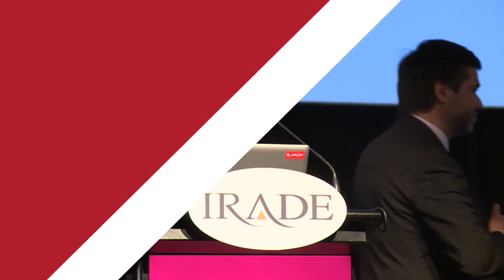WEB SHOW EREDE 2016 PARTE 3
Ximena Perone conversa con el seremi de Economía, Iván Valenzuela;  Pablo de Luigi, gerente general de Alto Horizonte, José Miguel Stegmeier, presidente de Socabio y Corbiobio; Patricia de Berdardi, encargada de comercio exterior de Roggendorf; Elizabeth Gómez, Presidenta CPCC, Patricio Rojas, Secretario Ejecutivo Red Bio Bio China; y Benito Umaña, Decano Ciencias Económicas y Administrativas UBB.